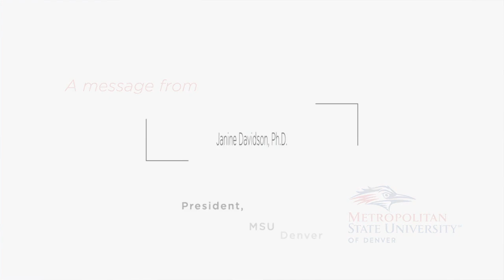At MSU Denver we stand against hate and prejudice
President Davidson: Message on racism, hate and violence.

With so much uncertainty in our world, we must come together to care for one another. We must hold true to our commitment of creating an inclusive, respectful and safe learning environment for every member of our Roadrunner family.